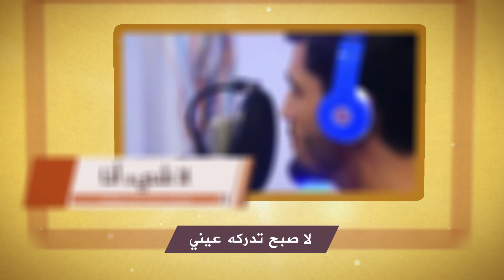لا شيء أنا | المنشد محمد حيدر عواضة